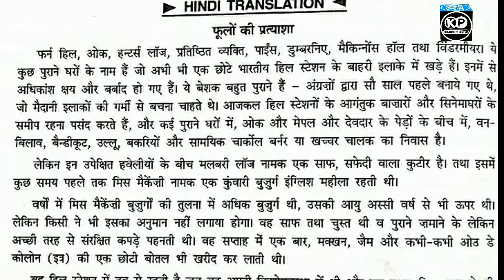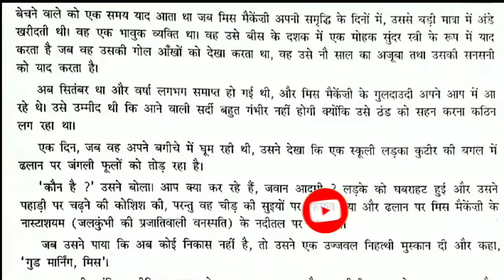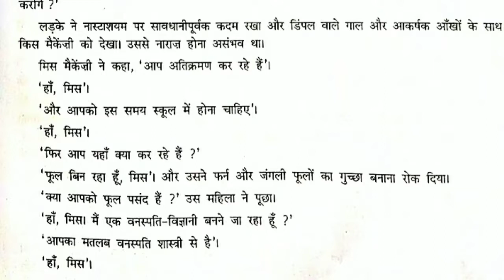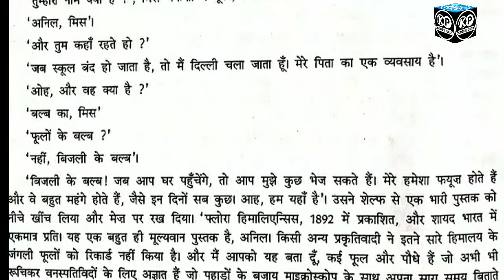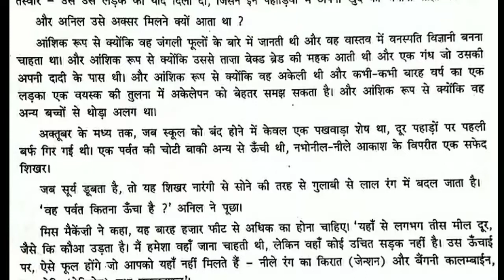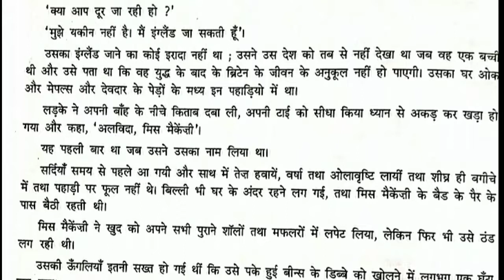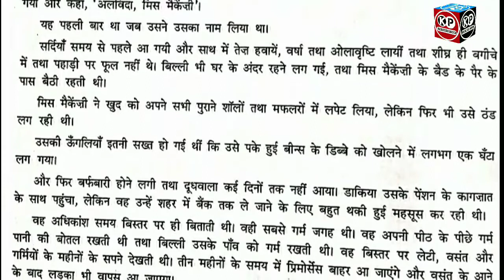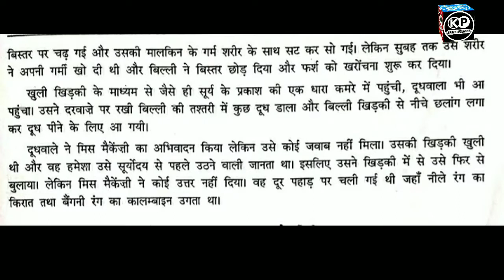The prospect of flowers : summary in hindi : audiobook : download full pdf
Hey learners ,
In this video we learn about the
1. Ruskin Bond : The Prospect Of Flowers

Polytechnic / diploma in engineering /2nd semester , english and communication skills , chapter 1 --
Download full pdf here⤵️⤵️

This is full audiobook ,hou can listen + read it .
If you like these video please share it with friends , and subscrbe my channel

1- ECS 1 ST CHAPTER - DIPLOMA 2ND YEAR--

2- Diploma EVS Full book notes / pdf --

3--section of solid /engineering drawing